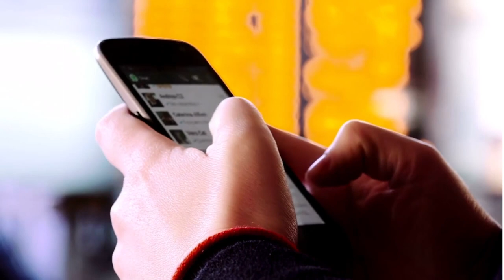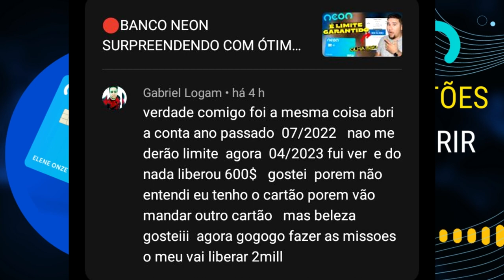💳CARTÃO DE CRÉDITO NEON SURPREENDENDO INSCRITO COM A FUNÇÃO CRÉDITO E O CUMPRIMENTO DE MISSÕES...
CARTÃO DE CRÉDITO NEON APROVADO COM QUASE UM ANO DE CONTA E JÁ TEM AUMENTO DE LIMITE LIBERADO SE CUMPRE AS MISSÕES, VEJAM NESSE VIDEO...

💳CARTÃO NEON GRÁTIS Use o meu convite GABRI7040428 para abrir sua conta Neon e nós dois ganhamos um cupom de R$ 20 para usar na Uber! Baixe o aplicativo e faça seu cadastro

✅pagseguro.info/bkchqmth